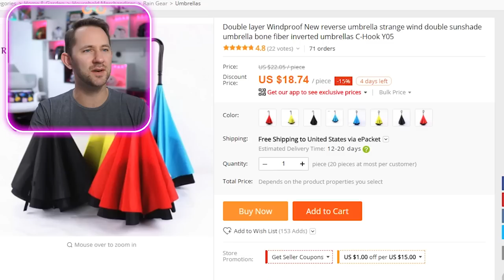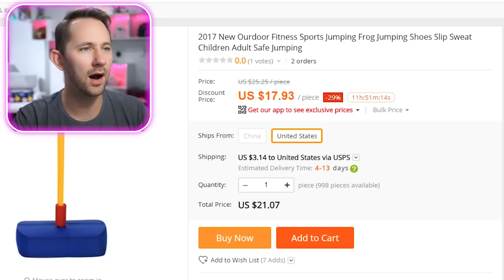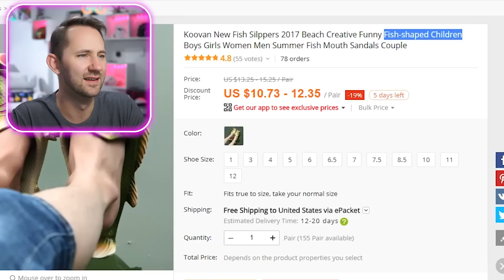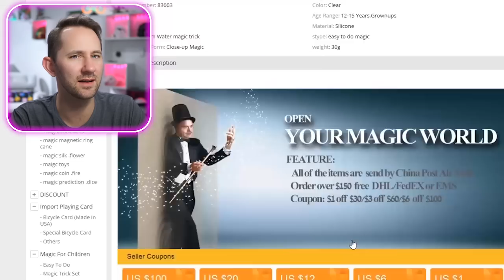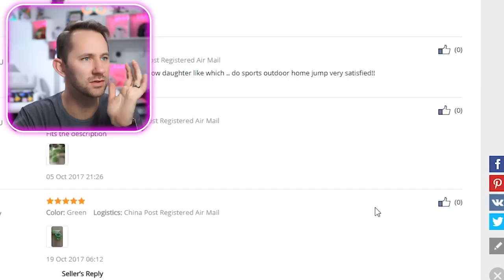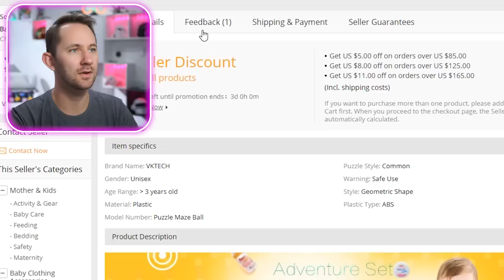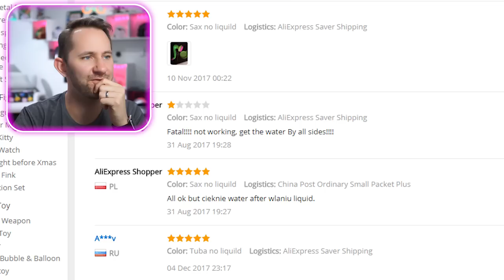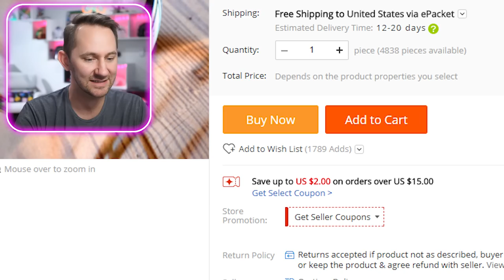Impossible Jigsaw Ball? | 10 Strange Chinese Products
This jigsaw puzzle claims to be impossible... but is that the truth? Today I unbox and test out this strange jigsaw ball, along with a bunch of other hilarious and strange products we found on Chinese shopping websites! Join me as I ROAST these products, and decide for yourself if these products are a BUY or DENY!

Shoutout to Samantha Vargas for supporting this channel - thank you!!